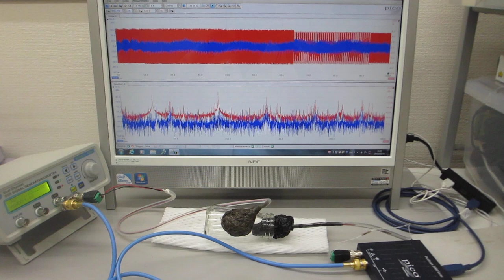超音波の最適化技術（共振現象と非線形現象を制御する超音波発振制御プローブの利用技術）